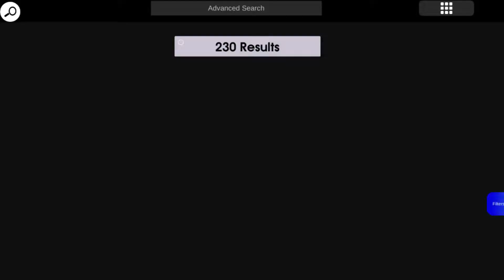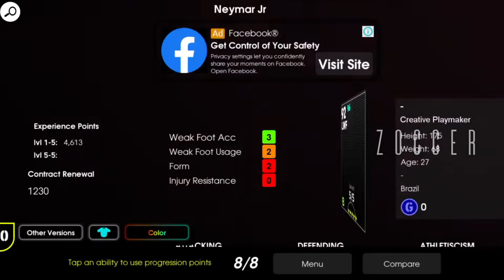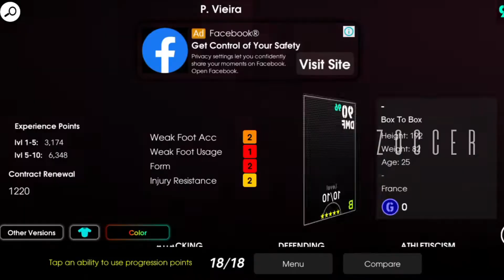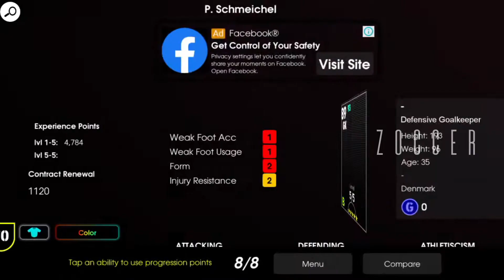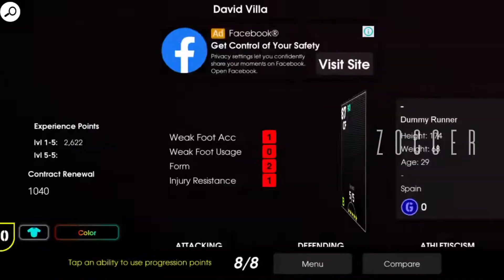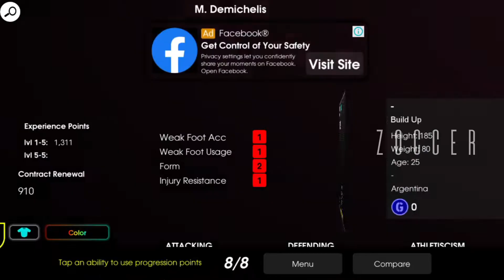200+ LEGENDARY CARDS OF EFOOTBALL 2022 | NEWLY ADDED CARDS ARE BETTER THAN OLD CARDS?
200+ LEGENDARY CARDS
•VILLA
• VAN NISTERNOOJ